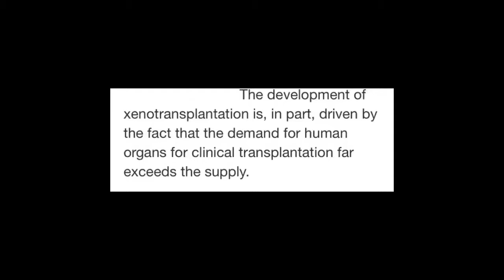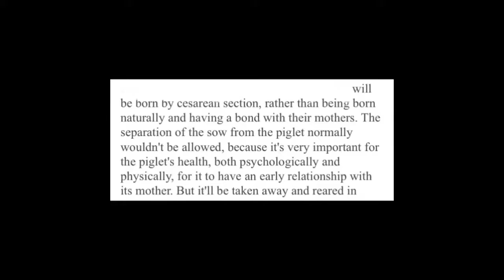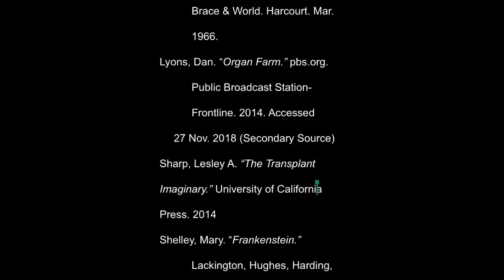Simmons Bioethics 2018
Gabe explores the shared innards of pigs and humans